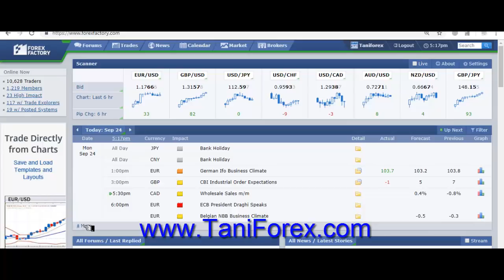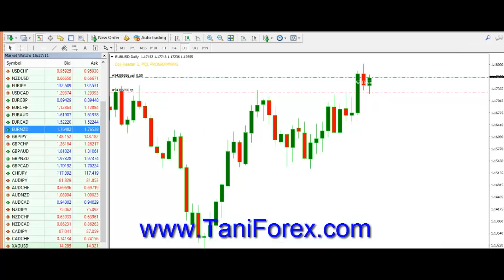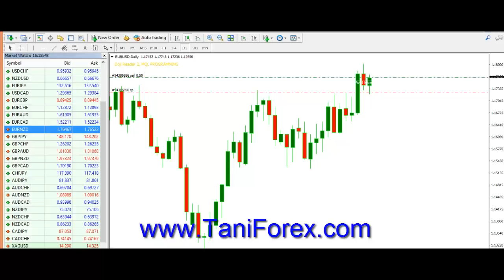3 Dangerous Time For Trading | High and Low Spread timing tutorial By Tani Forex In Urdu Hindi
2 types of spread in Foreign exchange business. Fix spread account and variable spread. in variable spread account spread is very high when day change and 2nd news time. all information about Forex basics course in Hindi and Urdu by Tani Forex.